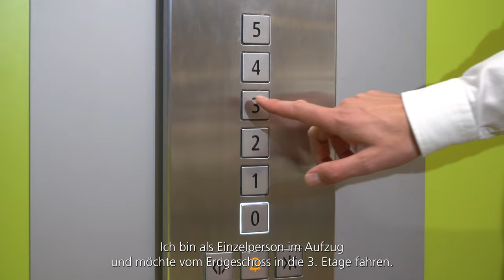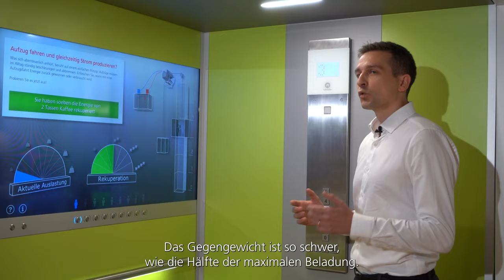Die effizienten Aufzüge des Projekts «Bauen 2050» (next floor 2/2022)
Die Mehrfamilienhäuser des Projekts «Bauen 2050 Urdorf»
sind CO2-neutral und benötigen nur halb so viel Energie,
wie vergleichbare Gebäude. Dazu tragen auch die energieeffizienten Aufzüge von Schindler